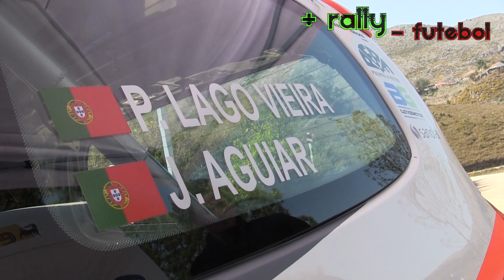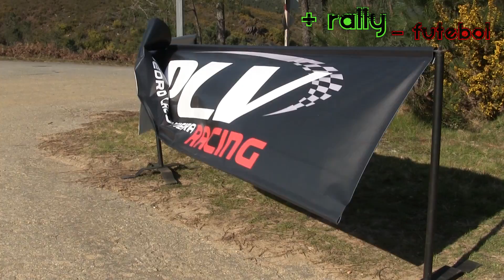Testes Pedro Lago Veira/João Aguiar - Renault Twingo R2